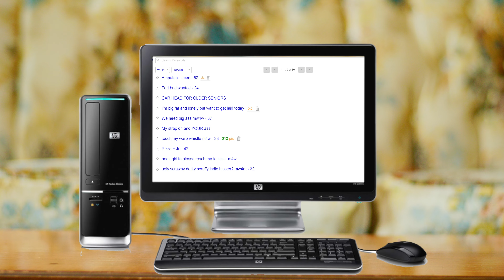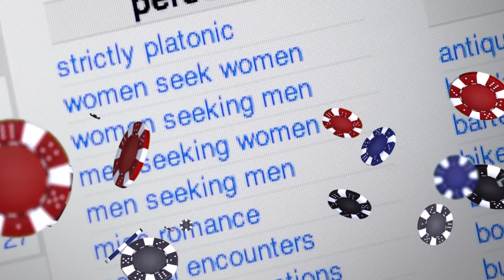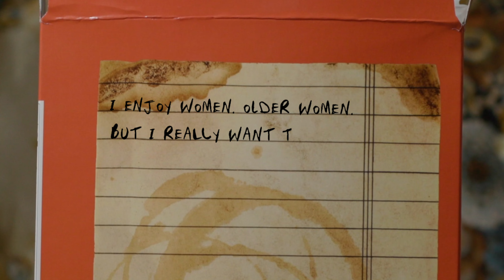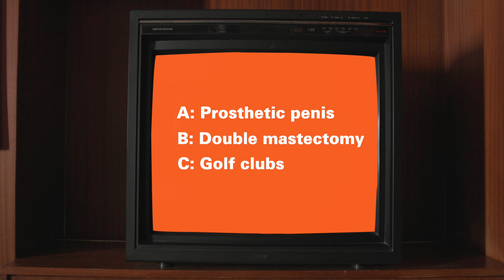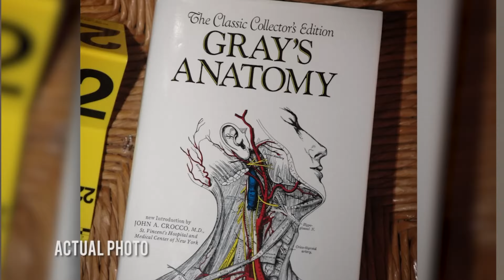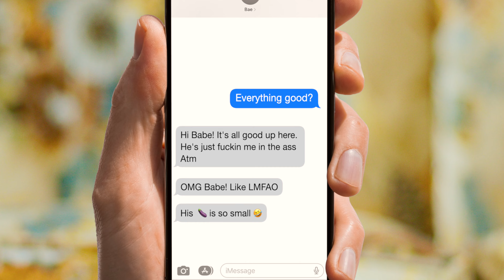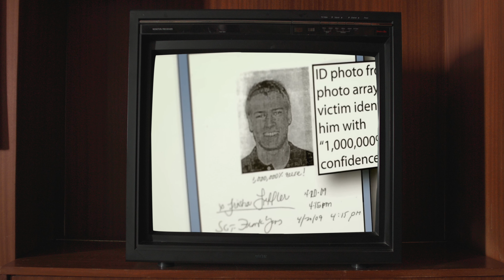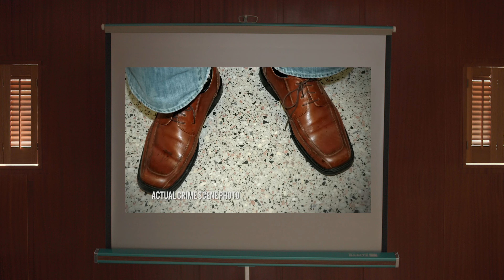The Craigslist Killer collected panties and very dumb ideas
Phillip Markoff, AKA The Craigslist Killer was an unbelievably dumb criminal. You won’t believe how incredibly stupid the would-be-doctor was. Fortunately this lead to his relatively quick capture. Unfortunately, he had already assaulted and robbed three - killing one woman in the process.